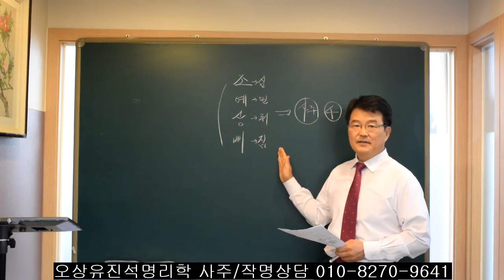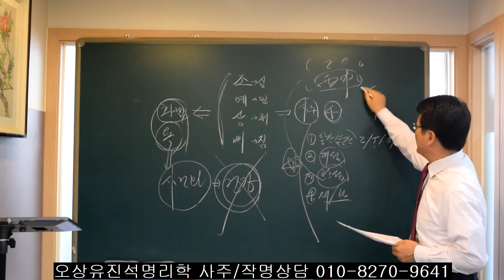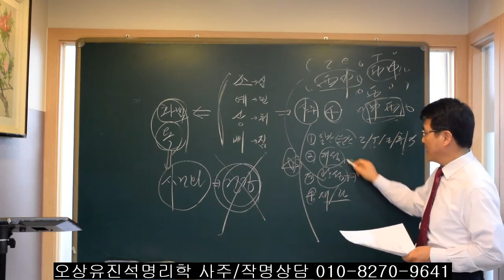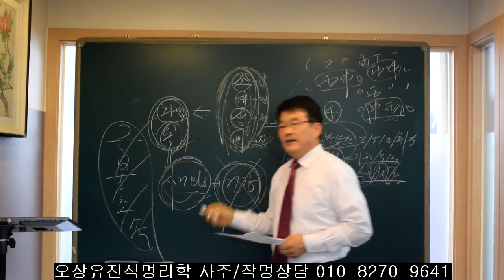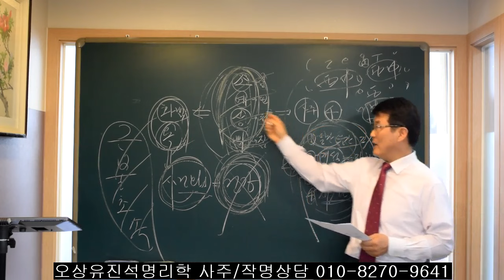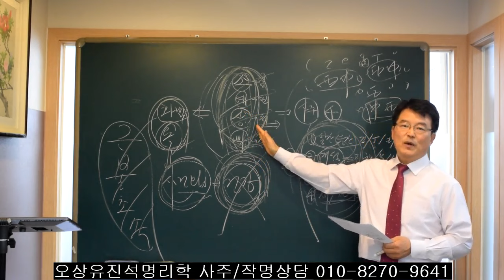재성/관성이 많거나 음일간 사람들 절대 (소예상삐)하지 마라!!!!! 오상유진석명리학강의